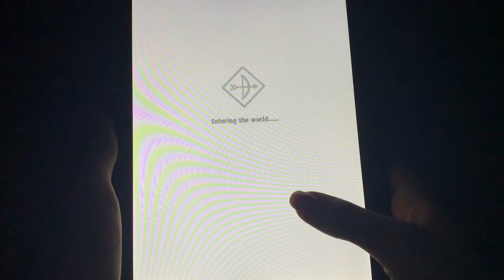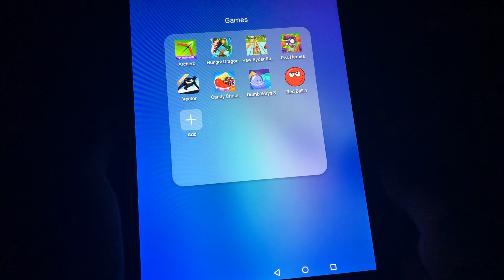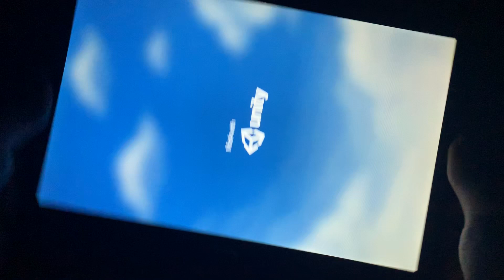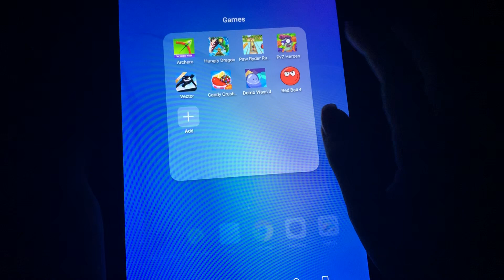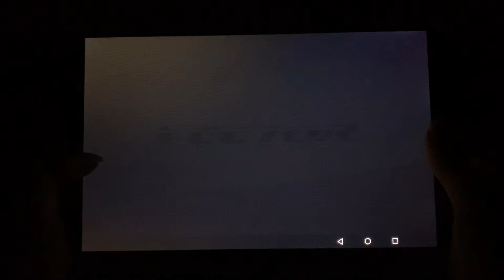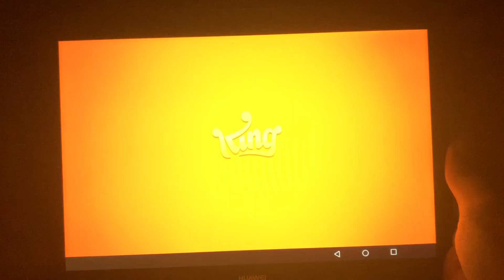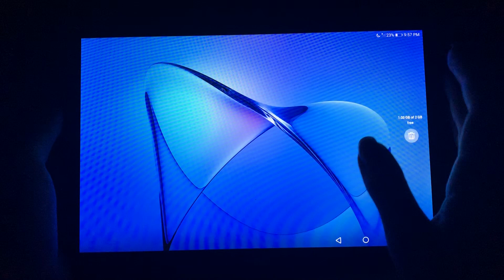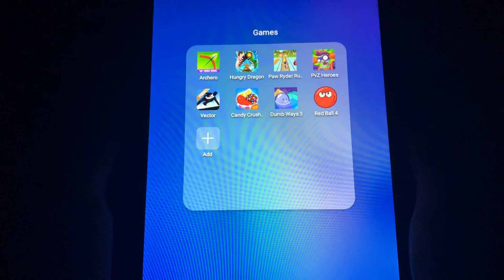Archero, Hungry Dragon, Paw Ryyder Run, PvZ Heroes, Vector, Candy Crash, Dumb Ways 3, Red Ball 4